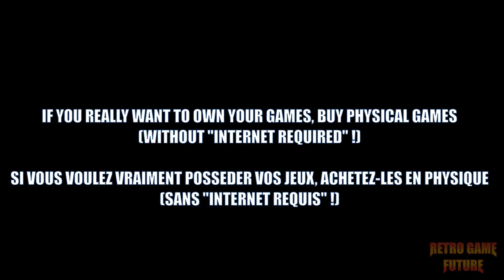MOTOGP 23 PS5 - GAMEPLAY DECOUVERTE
Découverte du jeu de moto le plus accessible jamais réalisé. Enfin, je joue comme un dieu 🤣 !